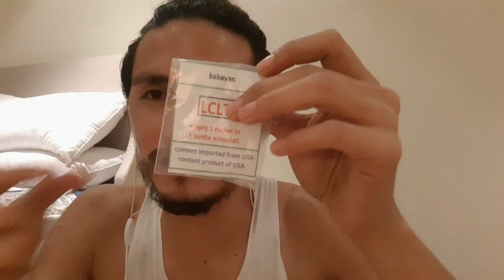NEW ITEM*Andrea Hair Growth Essence for Beard or others basta buhok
Hi, Guys,

Am trying a new product for my beard.
Am really serious with my beard...hahaha.
But with this one, am not sure yet.

God bless and maayong paglayag...mmmuah!